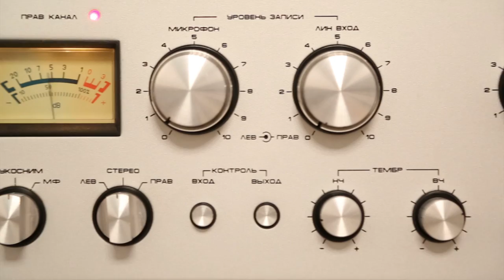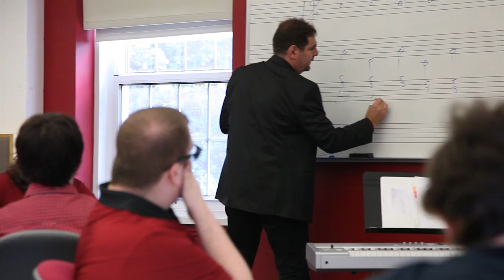Music & Technology at Stevens Institute of Technology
Learn more about our undergraduate degree program in Music & Technology at Stevens Institute of Technology